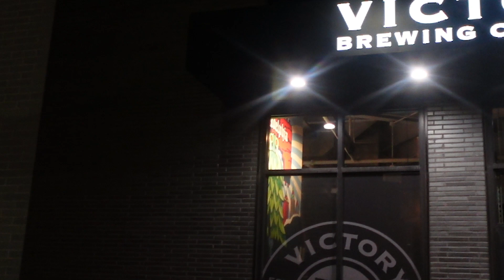Dates Galore: The Secrets To Getting Endless Dates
The secrets to getting endless dates Is not complicated. You should never be without a date.